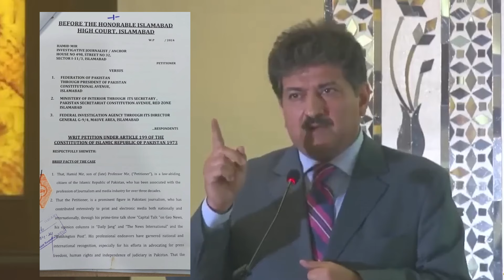Hamid Mir's Big Revelations About Arshad Sharif | Breaking News | Capital TV